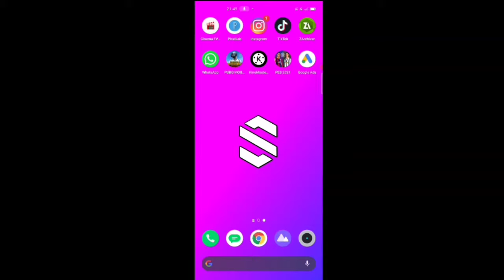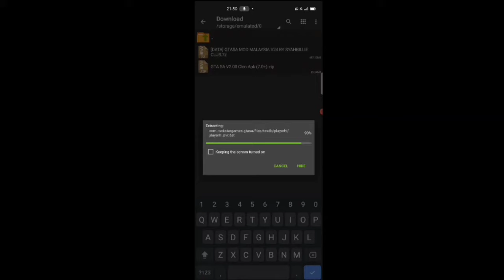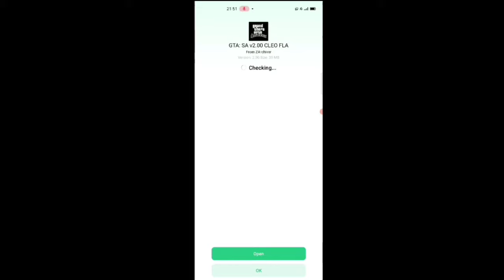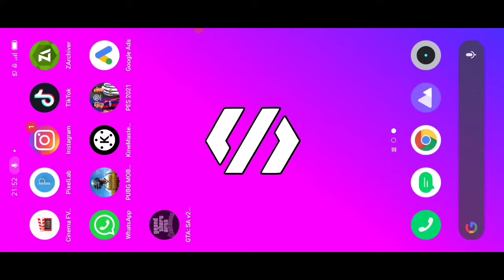GTA SA MOD MALAYSIA V24 BY SYAHBILLIE CLUB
💡ASSALAMUALAIKUM💡 GUYS SO TERIMA KASIH SEBAB KORANG SUDI CLICK VIDEO NI SO HARINI AKU NAK SHARE MODPACK MOD MALAYSIA V24 BY SYAHBILLIE
💥APA YANG MENARIK DALAM MODPACK💥
🔺C70 BIRU DRAG
🔺EX5 BIRU RIM CALIT
🔺NISSAN SKYLINE R34
🔺RXZ MILI BIRU
🔺Y15 JUPITER MX KING
🔺X1R PURPLE
🔺LAJAK RIDER
🔺SKIN RIDER KAMPUNG
🔺SKIN BANGSAWAN
🔺60 FPS
🔺KAPAL LAYAR
🔺GRAPHIC GTA V
🔺SOUND MOTO HELI BY ITSCNZ
🔺GTA V CINEMATIC VIEW
🔺LINTASAN DRAG
🔺SPEEDOMETER BY SYAFIQ STUDIO
🔺ENGINE ON/OFF

☠️KALAU FORCE CLOSE DELETE JE☠️

⚠TOLONG BACA⚠
MODPACK NI ADE PASSWORD

SEBELUM EXTRACT:497MB
SELEPAS EXTRACT:1GB